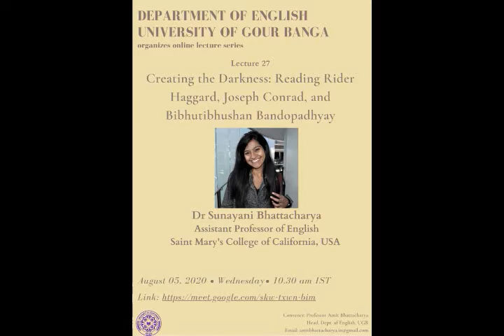Lecture 27: Creating the Darkness: Reading Rider Haggard, Joseph Conrad, and Bibhutibhushan Bandopad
27th Installment of the Online Lecture Series Organized by the Department of English, University of Gour Banga.
Title: Creating the Darkness: Reading Rider Haggard, Joseph Conrad, and Bibhutibhushan Bandopadhyay
Speaker: Dr Sunayani Bhattacharya
Saint Mary's College of California, USA